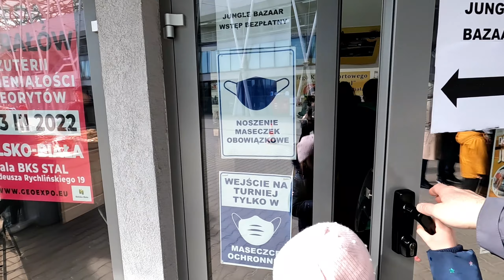GIEŁDA MINERAŁÓW, BIŻUTERII I SKAMIENIAŁOŚCI 2022 | BIELSKO-BIAŁA | WYSTAWA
Giełda minerałów, biżuterii i skamieniałości odbyła się 12 i 13 marca 2022 roku w Bielsku-Białej.
Wystawcy zaprezentowali unikatowe okazy minerałów, skamieniałości, ręcznie wykonaną biżuterię, bursztyny, meteoryty oraz kamienie szlachetne.

Zostaw komentarz 💬